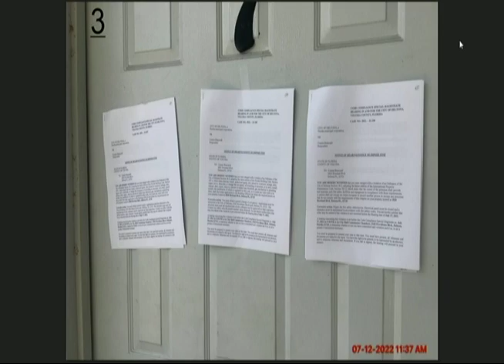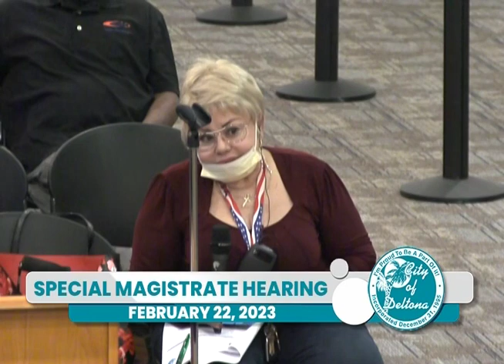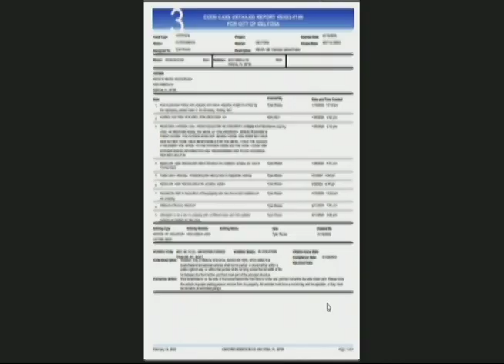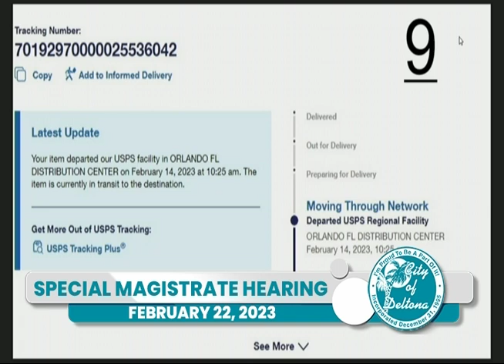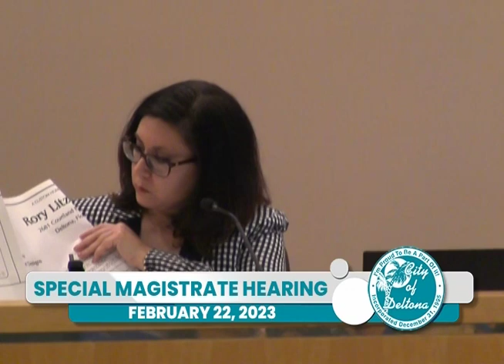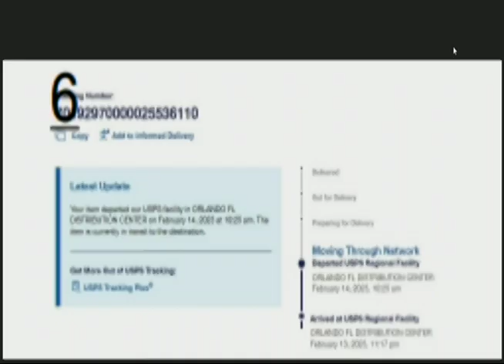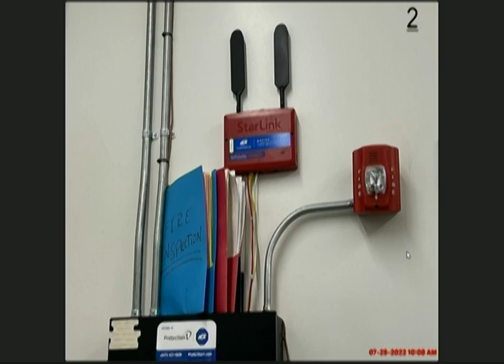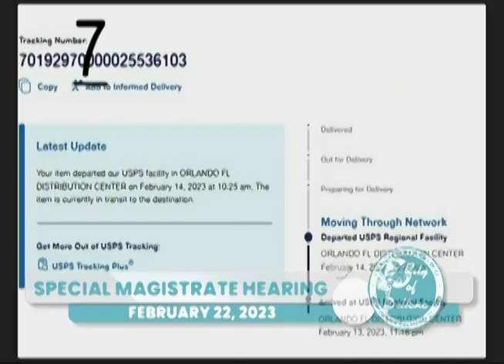Special Magistrate Meeting - February 22nd, 2023